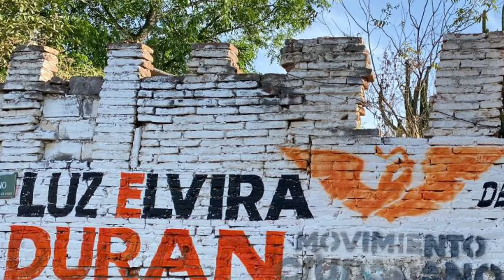Entrevista a Luz Elvira Durán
Presentamos una entrevista con la candidata a la presidencia municipal de Amacueca, Luz Elvira Durán.